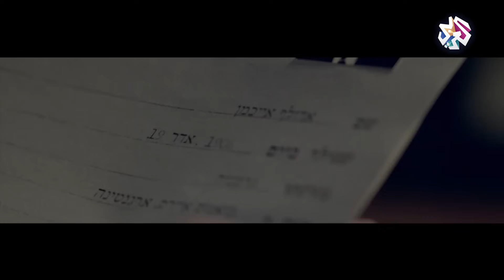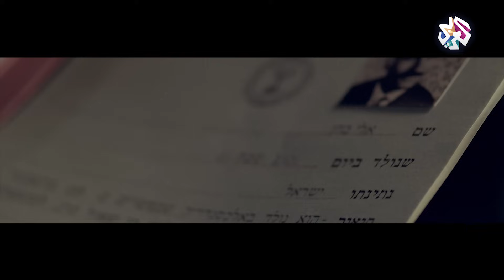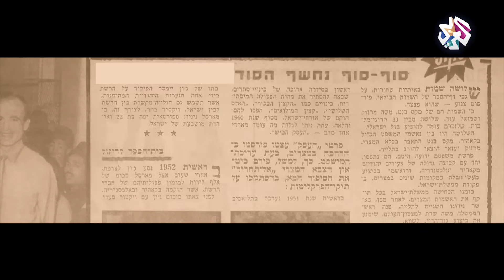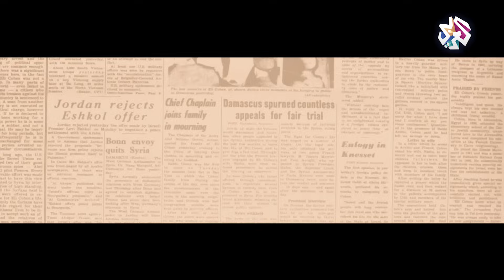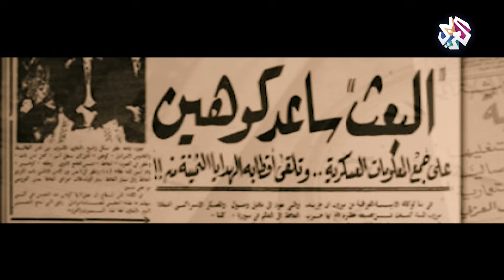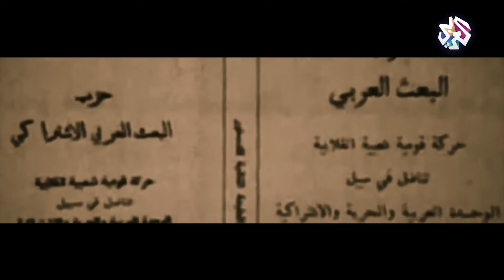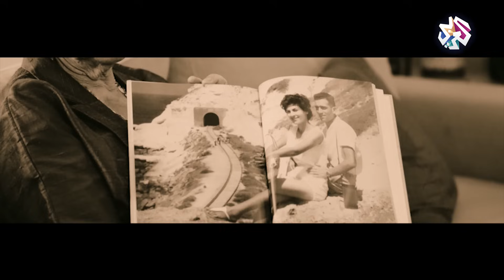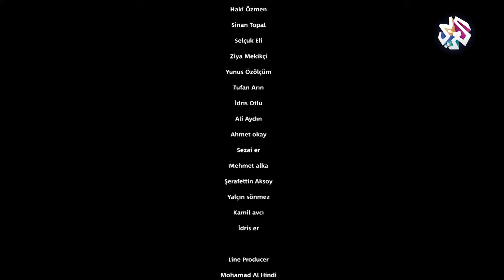الجاسوس 88 .. قصة إيلي كوهين أشهر جاسوس للموساد│وثائقيات العربي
الجاسوس 88 .. فيلم وثائقي من إنتاج التلفزيون العربي يتحدث عن قصة الجاسوس الإسرائيلي إيلي كوهين، أشهر جاسوس للموساد، حيث يكشف تفاصيل تجنيده واختياره للمهمة السرية في دمشق وصولًا إلى حقيقة اختراقه النظام السوري، ويروي تفاصيل كشفه والقبض عليه.
ويتحدث الفيلم لأول مرة عن طبيعة المهمة السرية للجاسوس الإسرائيلي في دمشق والهدف الأساسي من عملية التجسس، ويسلط الضوء على الأسباب التي أدت إلى فشله في حماية نفسه واستهتاره بالمهمة التي أرسل من أجلها، إضافة إلى عدم اعتراف الموساد بوجود أخطاء ارتكبت في هذه العملية حفاظا على بطولة إيلي كوهين .
ويتضمن الفيلم أيضا شهادات حصرية لإبراهام كوهين شقيق إيلي كوهين، ونعوم نحمان وتيبر وإيان بلاك.